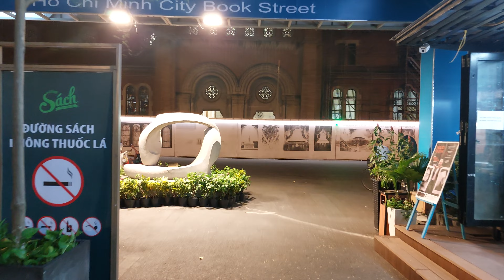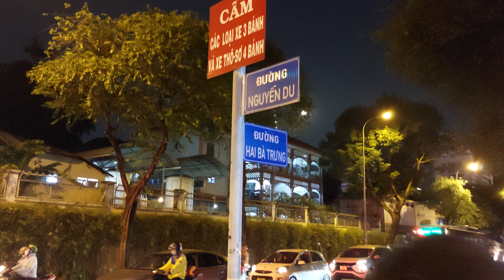Evening Walk, Saigon, Vietnam